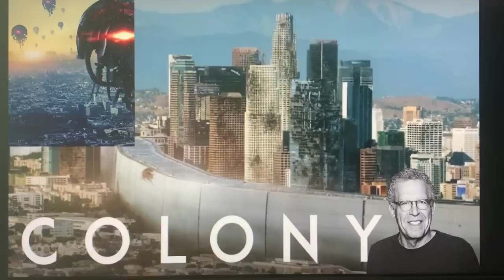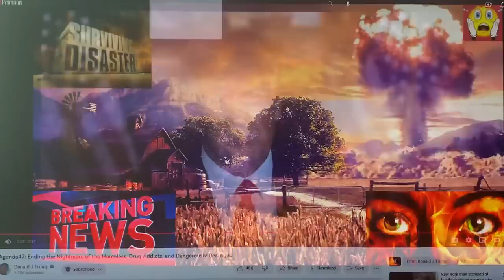MAJOR PRESIDENT TRUMP ANNNOUNCEMENT!NOW GOES VIRAL ON SOCIAL MEDIA!EVERYONE STUNNED @ WHAT HE SAID~!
For a more in depth breakdown join us here !